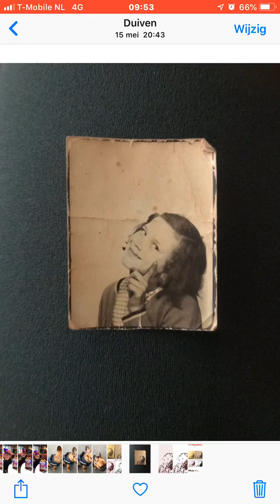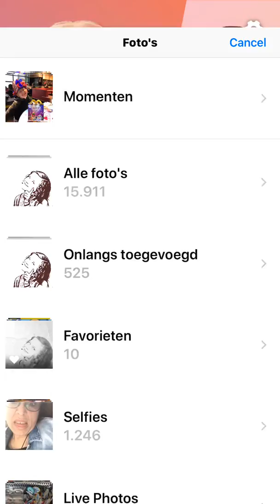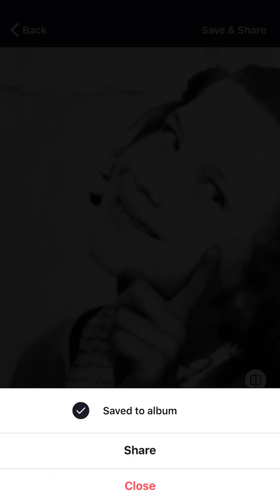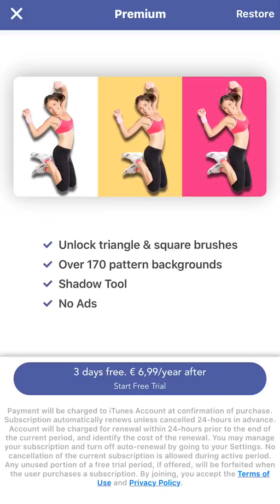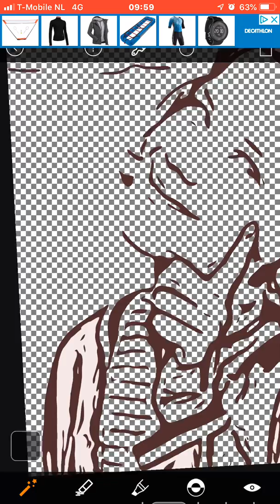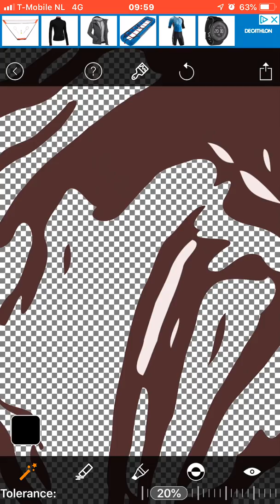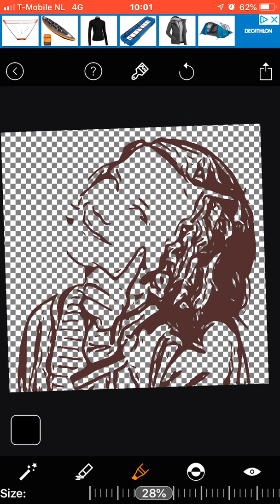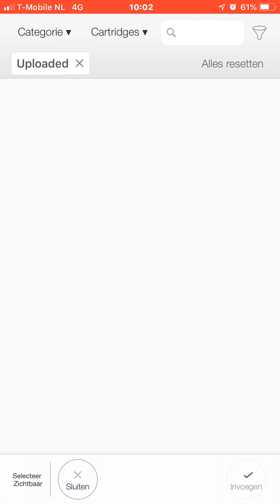Tutorial | Foto traceren voor Cricut design space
Hier laat ik jullie zien hoe ik mijn fotos bewerk zodat ik ze kan gebruiken in Cricut design space en kan snijden met mijn Cricut Maker of Explore air 2!

De apps die ik gebruik zijn

-Imaengine
-PicBeauty
-MagicEraser

Ik doe dit allemaal in dit filmpje op mijn IPhone, ook kan ik dit prima doen met mijn IPad.

Heeft dit filmpje je een beetje op weg geholpen like mijn filmpje dan en volg mij op YouTube, dat zou ik super vinden!

Als er nog vragen zijn stel ze hier gerust of op Facebook!

Groetjes Tamara, CardsandCreativity